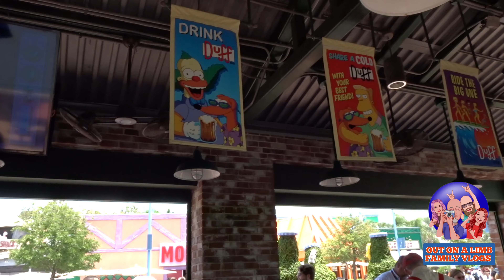Orlando Universal Studios Islands Of Adventure Margaritaville Seuss Landing Last Full Day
Welcome to another episode of in our Orlando Florida May 2023 series.
Its our last full day in Orlando and we try to make the most of is with time in Islands of Adventure,
Margaritaville, Seuss Landing as well as shops and a few bars.

Threads; out_on_a_limb_vlogs